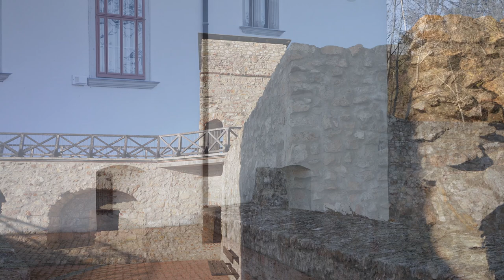Várak | Castles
HUN | Várak
A négy részből álló film a zempléni vidék néhány megtekintésre érdemes várát mutatja be. Ellátogatunk a látványosan felújított füzéri várba, majd a közelmúltban kezdődött ásatás feltárásai nyomán láthatóvá vált sátoraljaújhelyi vár romjaihoz, és kicsit elidőzünk a reneszánsz építészet egyik hazai gyöngyszeménél, a sárospataki Rákóczi-várnál.

00:00 Füzér
03:48 Sátoraljaújhely
06:50 Sárospatak: A Perényiek
10:09 Sárospatak: A Rákócziak

ENG | Castles
The four-part film presents some of the castles of the Zemplén region. We visit the spectacularly reconstructed castle of Füzér, then the ruins of the Sátoraljaújhely Castle, which have been revealed by a recent excavations, and the Rákóczi Castle in Sárospatak, one of the jewels of Hungarian Renaissance architecture.

SVK | Hrady
Film pozostávajúci zo štyroch častí predstavuje niektoré z hradov regiónu Zemplín, ktoré sa oplatí vidieť. Navštívime veľkolepo zrekonštruovaný hrad Füzér, potom zrúcaninu hradu Sátoraljaújhely, ktorá sa zviditeľnila po nedávno začatých vykopávkach, a trochu sa zdržíme pri jednom z národných skvostov renesančnej architektúry, zámku Rákócziho v Sárospataku.